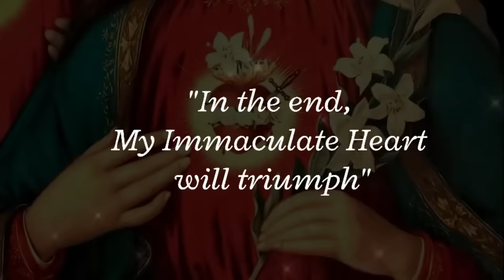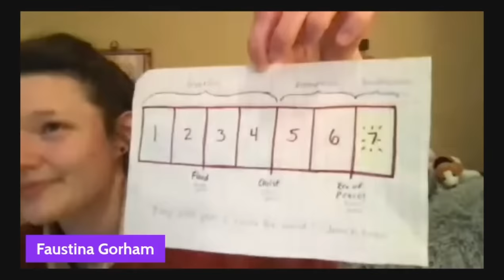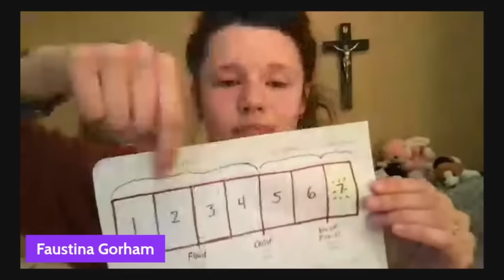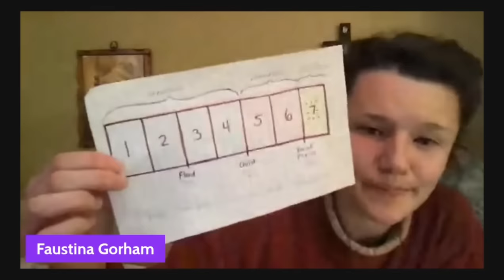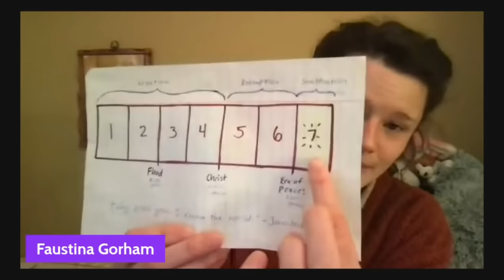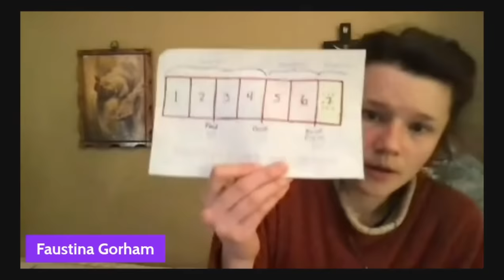I Asked Jesus if We Are Really Living in the APOCALYPSE! This Is What He Told Me 😢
Faustina gives her account on what Jesus revealed to her about the end times and whether we have actually reached the end of the world as prophecied in the Book of Revelation.